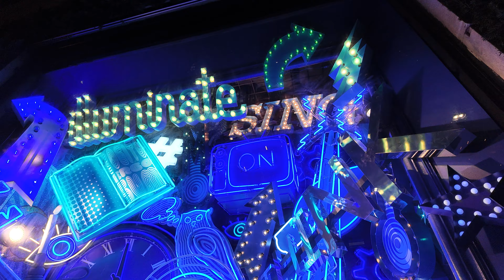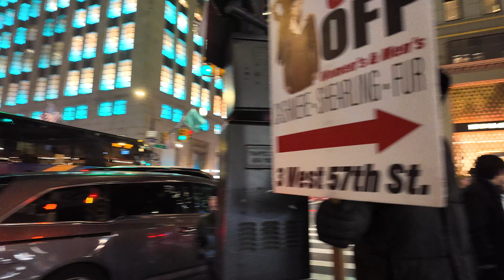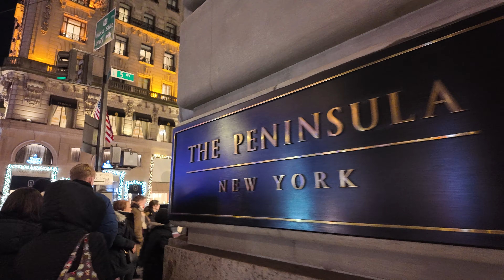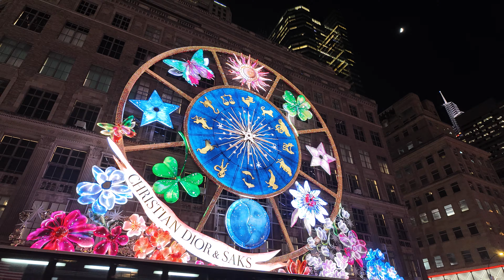Magical Christmas Decorations in New York City 2023-24 - 4K Walking Tour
Dive into the Dazzling Magic of NYC Christmas! ✨‍♀️ (4K Walking Tour)

🪄 Get ready to be bewitched by the holiday spirit as we embark on a captivating 4K walking tour through the shimmering wonderland of New York City's Christmas decorations! ✨

Stroll down the iconic 5th Avenue, transformed into a glittering canyon of festive cheer. Witness jaw-dropping window displays by legendary department stores like Saks Fifth Avenue and Bloomingdale's, where each scene tells a magical Christmas tale.

Gaze in awe at the majestic Rockefeller Center Christmas Tree, twinkling like a beacon of hope amidst the bustling city. Feel the energy of carols in the air, and the joyful buzz of shoppers hunting for the perfect gifts.

Our journey continues beyond 5th Avenue, venturing into charming side streets adorned with twinkling lights and charming decorations. We'll stop by hidden gems and iconic landmarks, all dressed up for the holidays.

This isn't just a walking tour, it's an immersive experience that will transport you to the heart of Christmas magic. You'll feel the city come alive with festive spirit, hear the laughter of children, and taste the joy of the season in every twinkling light and decorated storefront.

So grab your hot cocoa, bundle up, and join us on this unforgettable 4K adventure! We'll show you the most dazzling decorations, share hidden Christmas secrets, and leave you with memories that will sparkle long after the holidays are over. ✨

Click here to embark on your NYC Christmas adventure now!

Bonus: Want to know the best spots for hot cocoa, holiday markets, and hidden photo ops? Stick around till the end for our insider tips!

Watch New York as you've never seen before. Join me as I walk the streets of NYC, meeting locals and experiencing the vibe of the city. We'll show you what it's like to live in NYC, so come with me on this New York City walking tour and enjoy the view!
@NYCUnfiltered Life Channel is the most real NYC channel. We bring you raw life from New York City. Join us for a virtual tour of the city with video footage from all corners of the Big Apple!
If you're looking to explore the Big Apple, then settle in with us! Our local tours, videos of NYC life on New York City travel will show you all the coolest of the city.